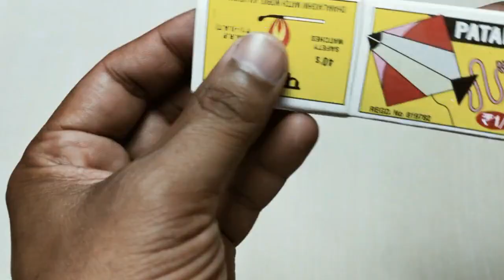How to make matchbox car Race toy, military rocket launcher fire trucks.माचिस फौज़ ट्रक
military fire trucks
4 mtachbox
2 color paper a4
glue